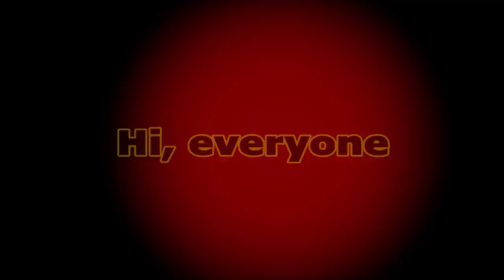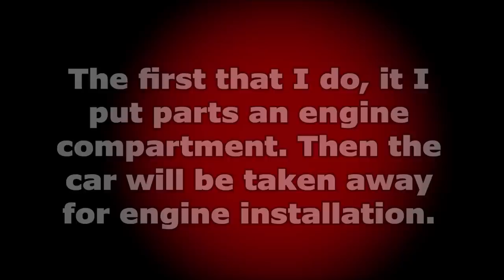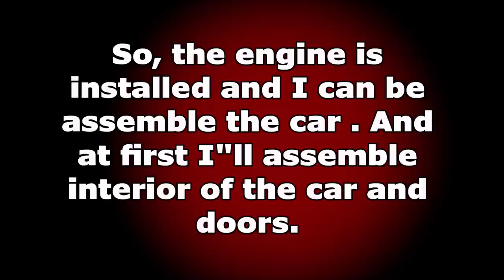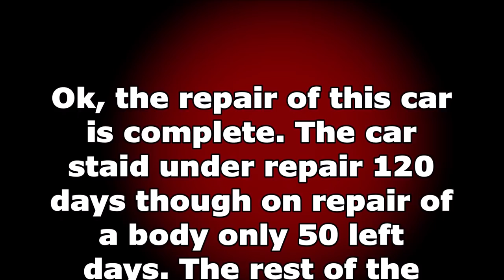Lamborghini. Body repair. Final part. Ремонт кузова. Финальная часть.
Final work of repair of Lamborghini Gallardo. Painting work.
Финальные работы ремонта Lamborghini Gallardo. Малярные работы.